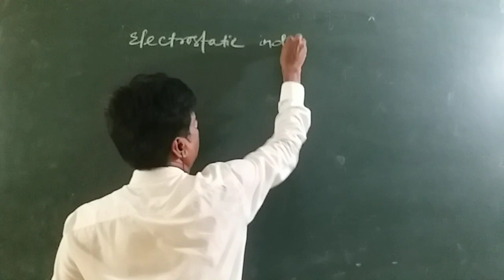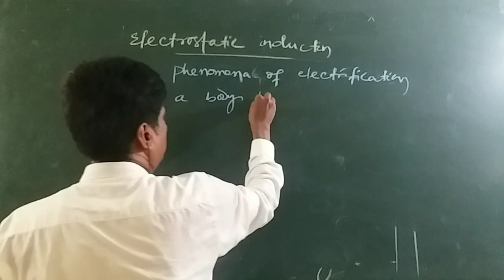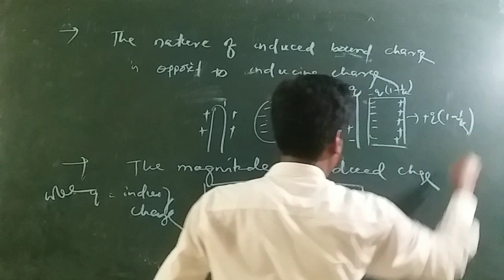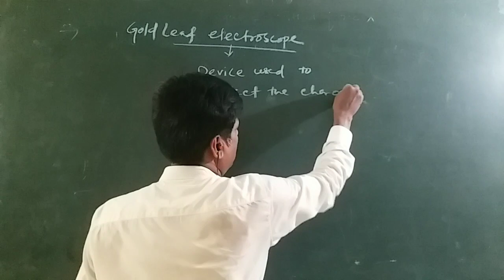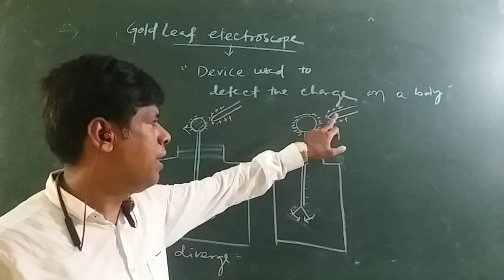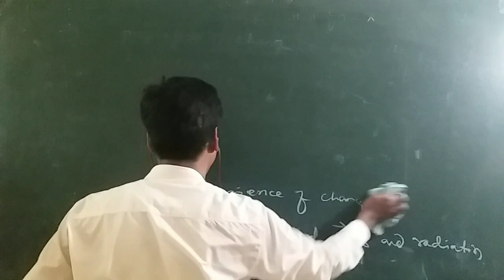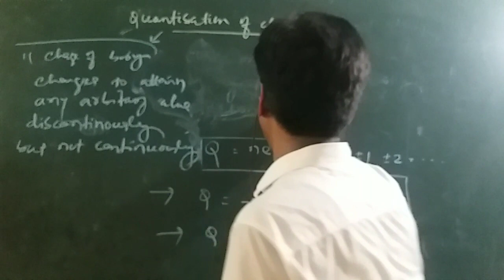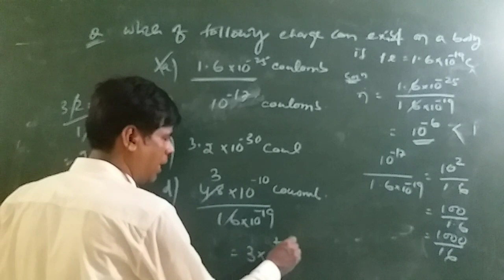ELECTROSTATICS I LECTURE - 2 I FOR CLASS - 12( CHSE&CBSE) I BY LK DASH (lkd sir)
Electrostatic induction , conduction